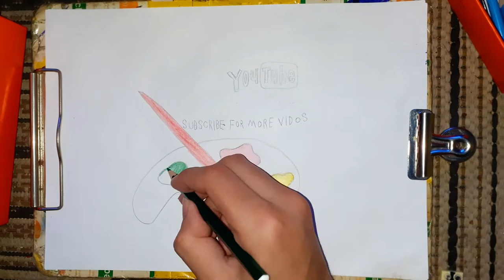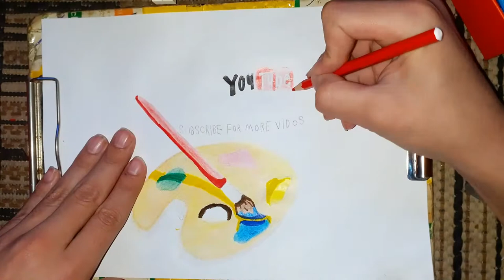رسم أدوات الرسم المائي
رسم سريع لي أدوات الرسم المائي